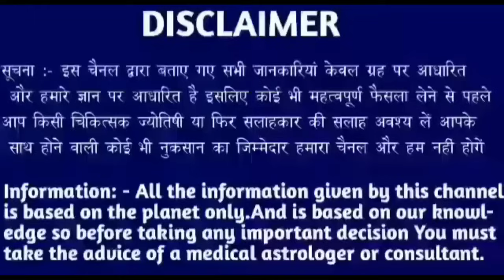सिंह राशि 16 जून 2024 | Aaj ka singh rashifal| Singh rashi 16 june 2024| Geeta gyan rashi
9 tarikh guruvar
9 tarikh guruvar
9 tarikh guruwar
9 तारीख गुरुवार
9 tarikh Thursday
9 tarikh गुरुवार
9 tarikh ka rashifal
Singh rashi ke bare mein bataen
9 tarikh ka rashifal
Rashifal dikhaiye
Rashifal bataiye
9 tarikh ki rashi
Singh rashi bhavishya
9 january singh rashi
Singh rashifal
Aaj ka rashifal
Singh rashi
9 tarikh ki
9 tarikh ki singh rashi
Rashifal dikhaiye
9 tarikh singh rashi
9 tarikh singh rashifal ke bare main batayen
राशिफल बताओ
Singh rashi
Singh rashifal
Singh Rashifal
9 की जानकारी
9 September singh rashi ka rashifal
9 september singh rashi
9 September ke bare main batayen
28 September 2024 singh rashi
28 september 2024 tula rashi
Aaj ki rashi bataiye
9 september ka singh rashi ka rashifal
Rashifal dikhaiye
Rashi dikhaiye
28 september 2024 singh rashi
28 tarike ki singh rashi
9 September singh rashifal 2022
August singh rashifal
9 september singh rashi
9 september ko singh rashifal
28 tarikh ko singh rashi
Singh 2024
28 September 2024 singh rashi
28 september singh Rashi 2024
Singh rashifal
28 September singh Rashi 2024
Singh rashi ke bare main batao
28 September singh rashifal
28 September 2022 Singh Rashifal
Singh Rashi walon ka aaj ka
28 september ka rashifal
सिंह राशि
Singh
Thursday singh rashi
Rashifal today
28 september ka news
28 September rashifal
28 September ka Rashifal
28 september ka singh rashi
Singh Rashifal
KR rashifal
KB rashifal
Singh
Mahakali astrology
Rashi
Aquarius
DLR Rashifal
DRS Rashifal
Rashifal Report RR
Astro samadhan
Vaidik jyotish
Vaidik jotish
Geeta gyan rashifal
Singh rashi
Singh
Rashi
Aquarius
Taurus rashi
Taurus rashifal

Follow me